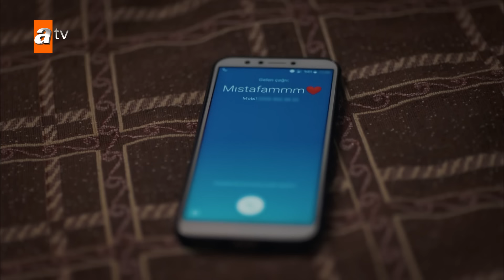Sen Anlat Karadeniz | تو بگو کارادنیز | 188 قسمت | Farsi Dubbed | با دوبلۀ فارسی